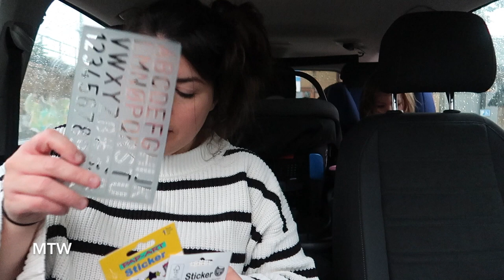Stuttgart Here We Come! - October 15 & 16, 2020 - MeetTheWengers Daily Vlog